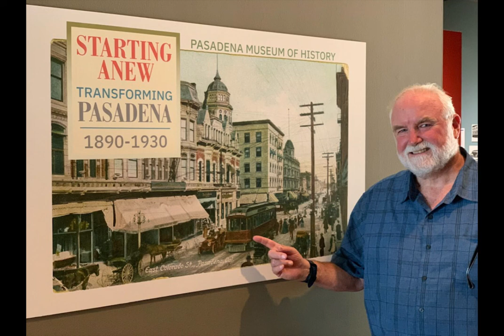Starting Anew with Curator Brad Macneil, Part 2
Our second podcast featuring Starting Anew curator Brad Macneil focuses on enhanced content related to Pasadena’s experiences during World War I and the Influenza pandemic of 1918/19 that was added to the exhibition during the COVID-19 closure. Macneil shares his insights with James De Pietro, host and producer of The Crown City Podcast, in this engaging conversation.

This podcast is made possible by The Paloheimo Foundation.